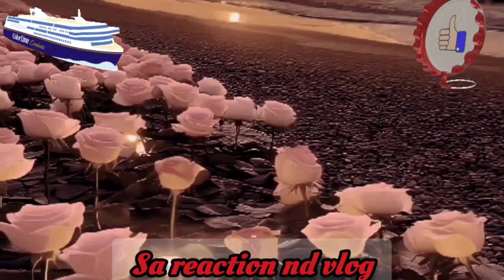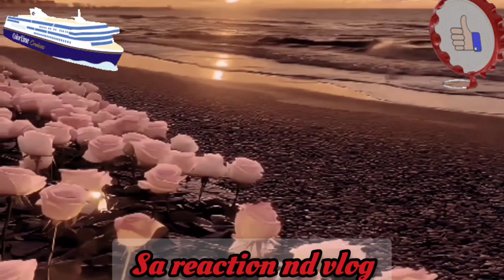zabardast yehi tau age hai ye sabka |Sach Sunna log Pasand nehi karte hai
‎@sitarayaseensana  zabardast aur karo ye sab ||

Note -full credit to owners all images, picture, music ❄ 🌱 the video belong to the respected owners